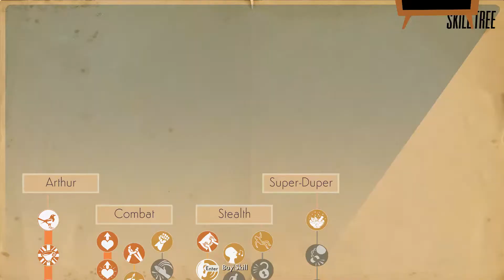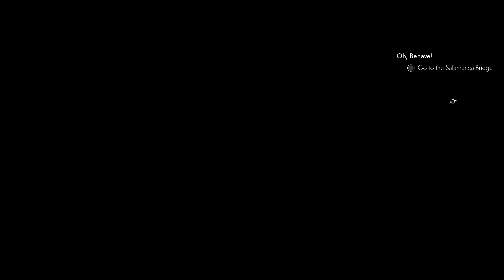They are always ready to attack people.. / We Happy Few